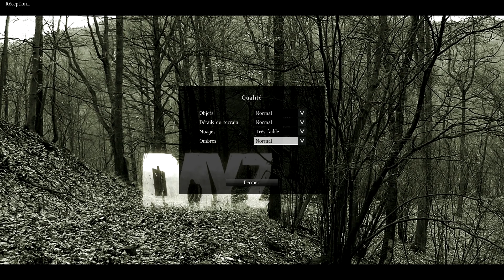[Instant GamePlay HD] DayZ Standalone - Pc - Direction Svetloyarsk - Episode 1 [FR]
En compagnie de jiji et Rosweel nous tentons de rejoindre la nouvelle ville côtière Svetloyarsk de Tchernarus, nous en profitons au passage pour braquer deux personnes histoire de récupérer du sang et un sac a dos, la suite au prochain épisode...